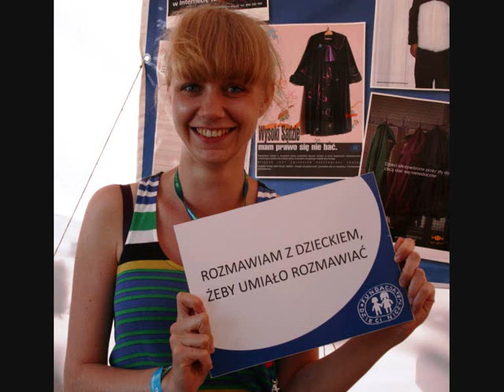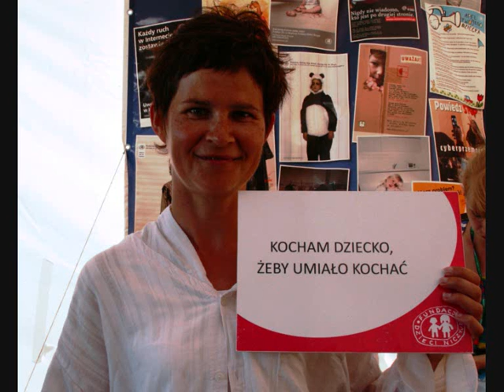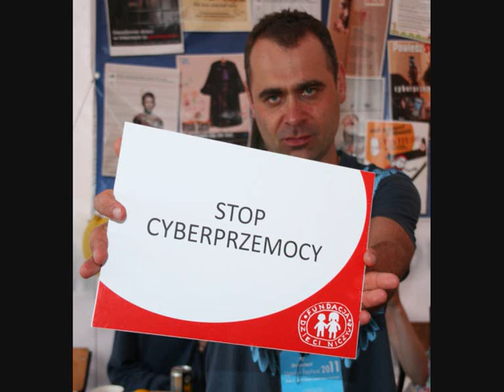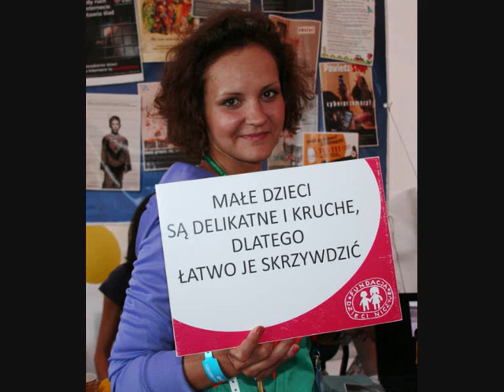Fotoprojekt Fundacji Dajemy Dzieciom Siłę na Open'er Festival 2011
Podczas Festiwalu Heineken Open'er 2011 Fundacja Dajemy Dzieciom Siłę (dawniej Fundacja Dzieci Niczyje) zrealizowała Fotoprojekt: zbiór zdjęć uczestników Festiwalu z wybranymi przez nich hasłami FDDS. Muzyka w tle: Coldplay "Viva la vida"